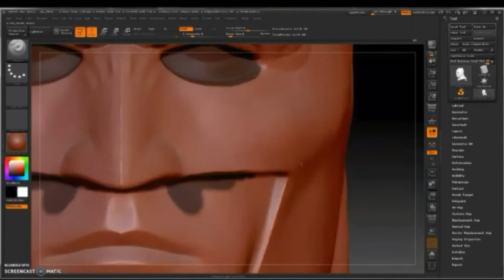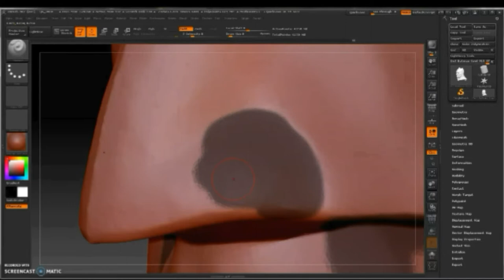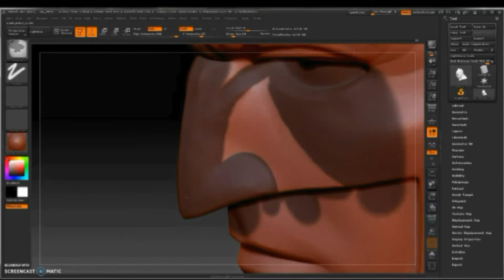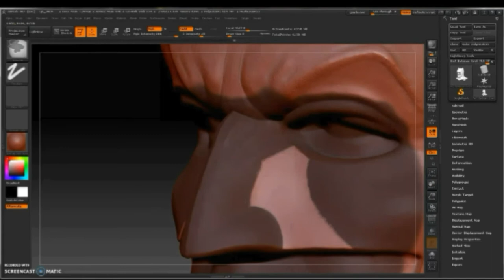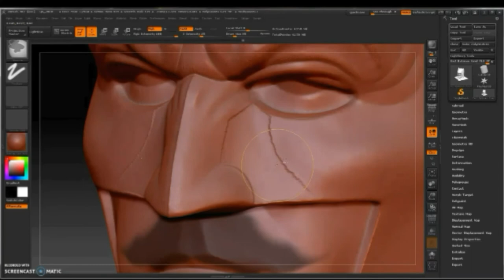Batman Cowl (Batman v Superman) 3D Modeling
Haven't had much time to work on my projects lately, but when I do have spare time I go back to this old project! Let me know if I should make more videos like this!